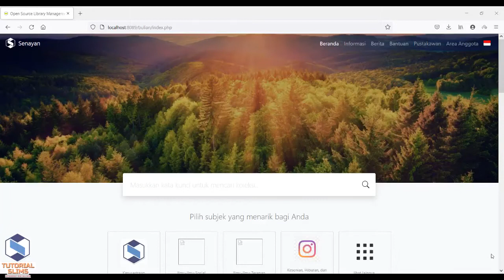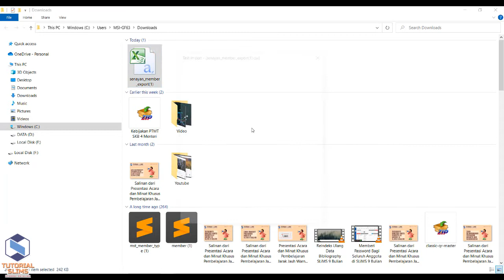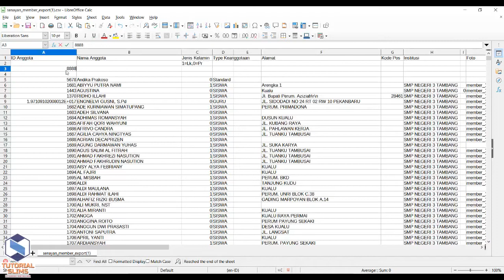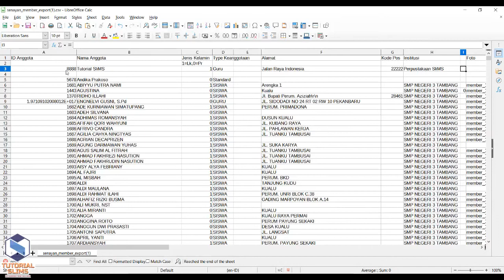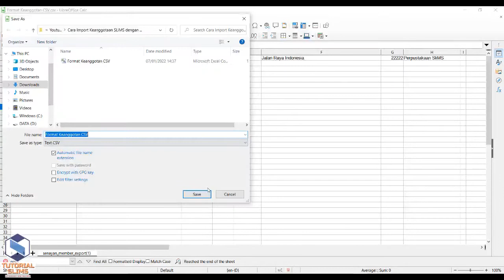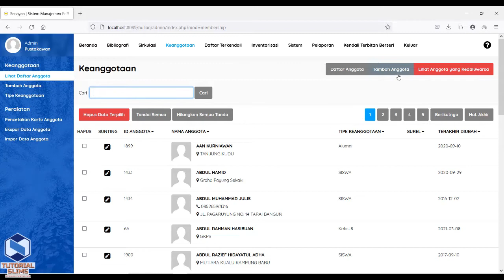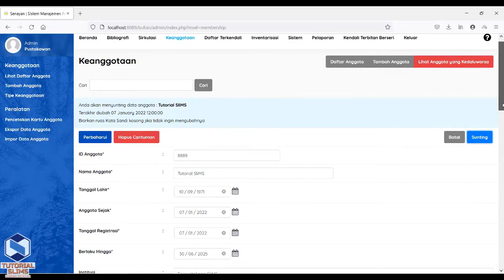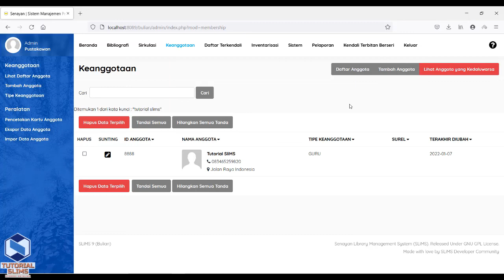Cara Import Keanggotaan SLiMS dengan CSV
Hallo teman-teman pustakawan
Selamat Datang Di Channel Tutorial SLiMS

Pada video saya sebelumnya yang membahas tentang import bibliography dengan CSV, di video ini saya akan melengkapi import anggota perpustakaan dengan CSV.

Sebelum melanjutkan videonya, teman- teman download terlebih dahulu file format nya ya kemudian isikan anggota perpustakaan. Ingat filenya dibuka dengan aplikasi Libre Office ya bukan dari excel.

Jika teman-teman belum punya aplikasi Libre Office silahkan download pada link deskripsi video tutorial dibawah ini dan ikuti petunjuk videonya.

Jika rekan-rekan punya pertanyaan seputar pengelolaan otomasi menggunakan Senayan Library Manajemen System atau SLiMS , silahkan comments yak